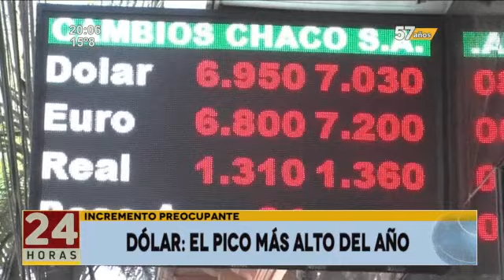Dólar: el pico más alto del año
Suba de moneda afecta a varios sectores, la moneda podría subir un poco más en diciembre y deudas tendrán un alza hasta fin de año.